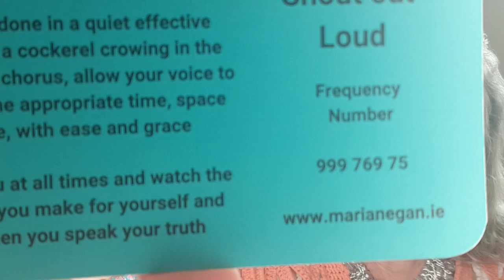Shout Out Loud@mannegan1